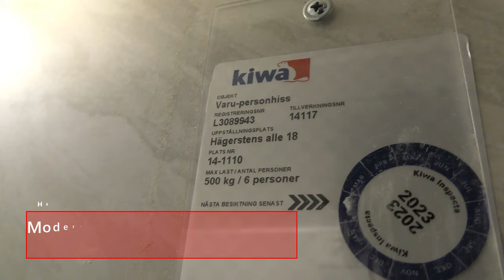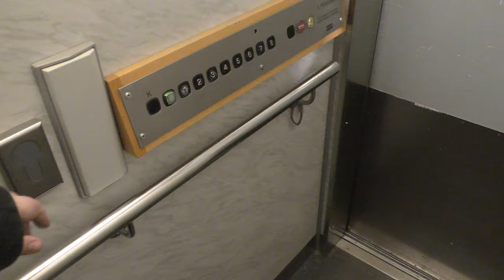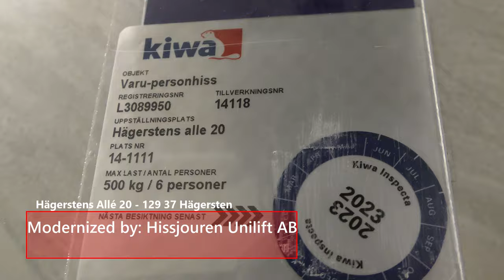2x 1967 KONE (Mod) Traction Elevators @ Hägerstens allé 18-20 Stockholm, Sweden!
ELEVATOR INFORMATION!
Hägerstens Allé 18: 0:00
Hägerstens Allé 20: 2:02

Manufacturer/Tillverkare: KONE
Installation year/Byggår: 1967
Current modernizer/Senaste modernisering av: Hissjouren Unilift AB (KONE)
Current model/Nuvarande modell: KONE M
Capacity/Maxvikt: 500Kg - 6 Persons
Floors/Antal våningar: 10 (K) B 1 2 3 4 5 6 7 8

Location/Adress: Hägerstens allé 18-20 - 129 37 Hägersten, (Stockholm) Sweden!